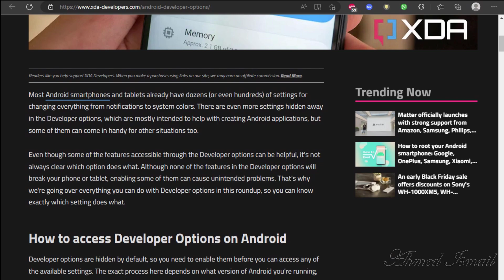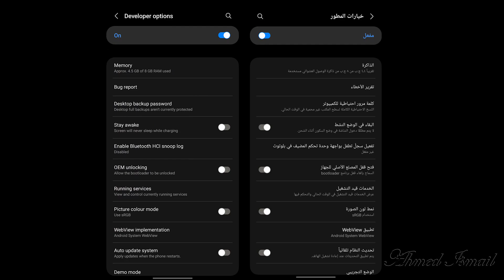فتح خيارات المطورين لهواتف سامسونج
Samsung developer
Samsung developer options
إظهار خيارات المطور
اظهار خيارات المطور
تسريع الهاتف من خيارات المطور
تفعيل خيارات المطور
تفعيل خيارات المطور للأندرويد
خصائص المطورين
خيارات المطور للاندرويد
خيارات المطورين
خيارات المطورين المطور
خيارات المطورين بالعربي
خيارات المطورين سامسونج
خيارات المطورين عربي
خيارات المطورين للاندرويد
فتح خيارات المطورين
كيف تقوم بتفعيل خيارات المطور
وضع المطور
وضع المطورين
تشغيل خيارات المطور